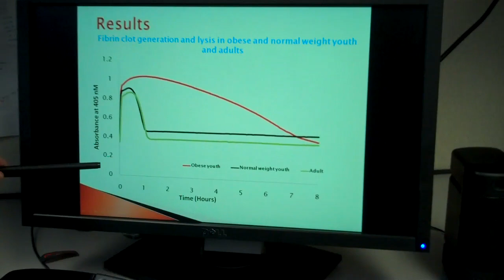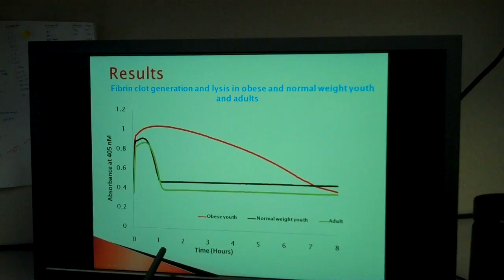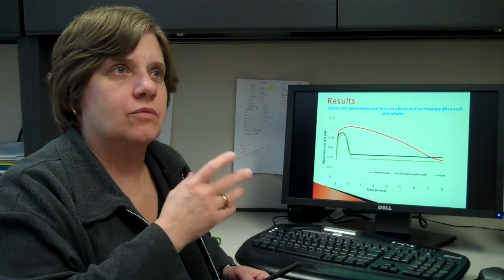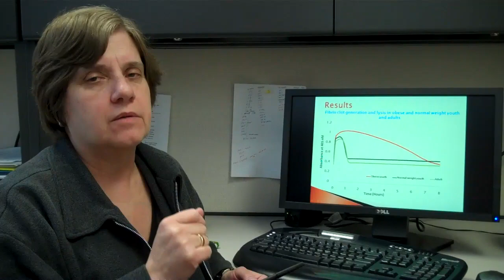U of A researchers try to prevent risk of stroke and blood clots in obese children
A team of researchers from the University of Alberta is looking at ways to correct the clotting system in obese children. If left uncorrected, this system imbalance leaves these children at a higher risk for cardiovascular problems such as strokes and blood clots.

Principal investigator Lesley Mitchell, a researcher and an associate professor in the Department of Pediatrics with the Faculty of Medicine & Dentistry, said the team is using funding from a three-year, $275,000 grant from the Canadian Institutes of Health Research (CIHR) to see if changes to diet, exercise or lifestyle can correct this clotting system problem.

Researchers already know that obesity in children affects blood clotting in two ways -- the body makes bigger clots and takes more than eight times as long to dissolve a clot -- something Mitchell describes as "a double whammy" for these kids. Typically, the body takes slightly less than an hour to dissolve a clot in children and adults with a normal body weight. But in children with obesity, who are prone to developing Type 2 diabetes, the body takes eight hours to dissolve clots.

"This tells us that the clotting system is wonky in obese children," says Mitchell. "So our team is looking at ways to try and correct this imbalance, to improve the clotting breakdown system."

She is working on this research with: Geoff Ball, a researcher in the Department of Pediatrics; Spencer Proctor, a researcher with the Alberta Diabetes Institute; School of Public Health researcher Yutaka Yasui; and Sujata Persad, a researcher in the Department of Pediatrics.

Ball is working with families whose children have weight management issues to see if lifestyle changes are making a difference in the clotting system, based on what researchers see in blood samples from these children.

Meanwhile, Proctor is working in the laboratory to see if changes to diet can fix the broken clotting system.

Ultimately, the U of A research team wants to find out why children with obesity have a higher risk for blood clots and strokes. They believe the risk may be associated with insulin resistance and an inflammatory response, says Mitchell.